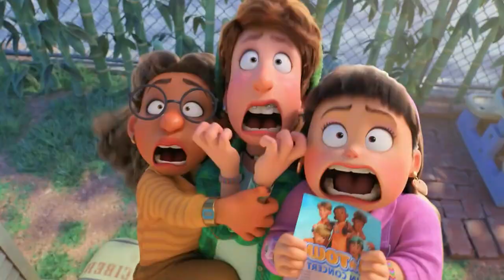Turning Red - Coffin Dance Song (Cover by Hensy)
In this video I present to You Turning Red - Coffin Dance Song (Remix)